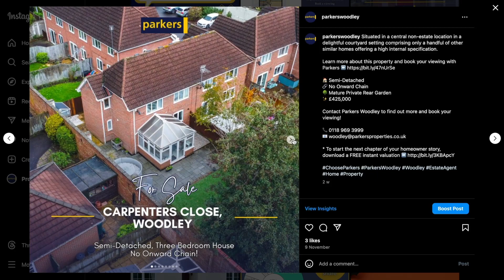Sales Success... Carpenters Close | Woodley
"How is the market currently doing?" 🤔

We often get asked this question, in particular during this time of the year. In our latest Success video Jasper takes us through the story behind a record-time sale, of a lovely family home on Carpenters Close. 🏡

Being previously listed on the market with another agent for over 6 weeks, we came on board introducing a fresh marketing approach and a carefully curated database of applicants actively searching for a property. Within 1 week of marketing we were able to present the seller with 2 offers, both in excess of the asking price! We're pleased to announce that 1 has been accepted and is progressing towards Exchange. 🎉

Looking to sell your home? We are here to give your property the attention it needs, to achieve the price it deserves!